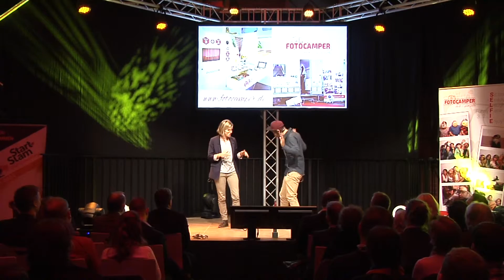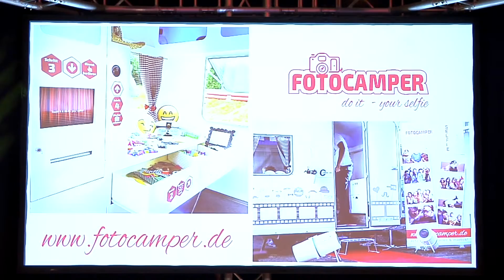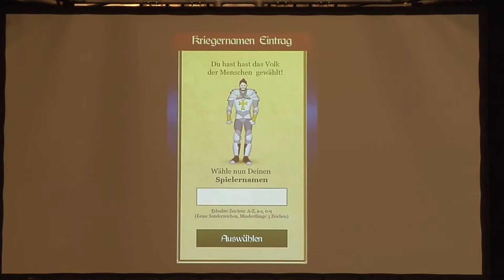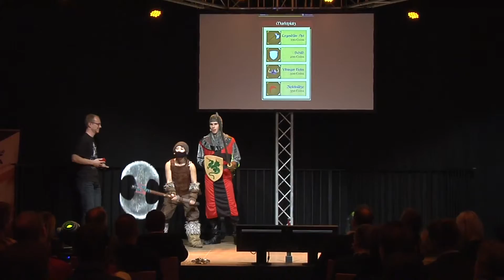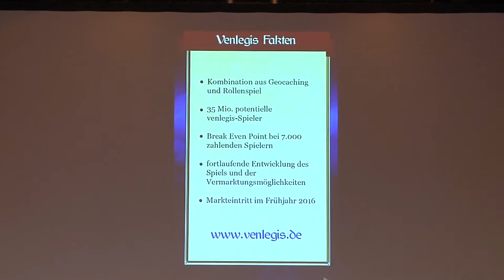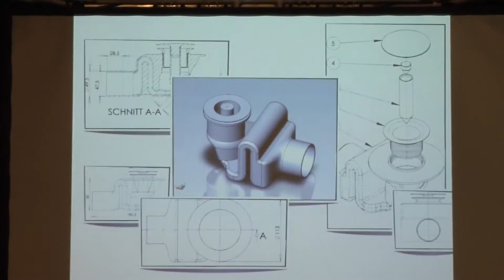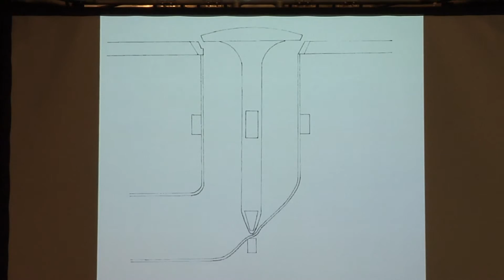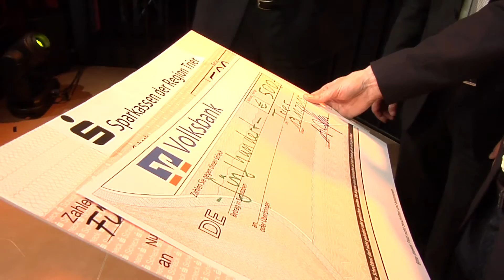MITL StartupSlam 2015, Langfassung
Videobericht Langfassung: MITL StartupSlam 2015, freut Euch schon auf den nächsten StartupSlam 2016